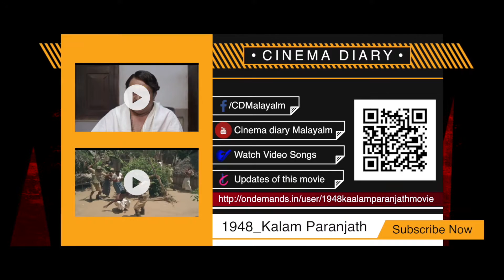എന്റെ കാമുകിയായ നായിക : 1948 Kaalam Parnjathu | Malayalam movie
Decades back in #1948, there was a system existed in Kerala known as "Vechu Kaanal", and during the mentioned period, many agitations were held against the unpleasant system handled by the feudal and land lords.